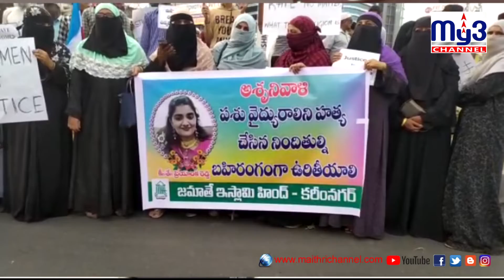ముస్లిం మహిళల నిరసన My3 channel 30-11-19 8PM